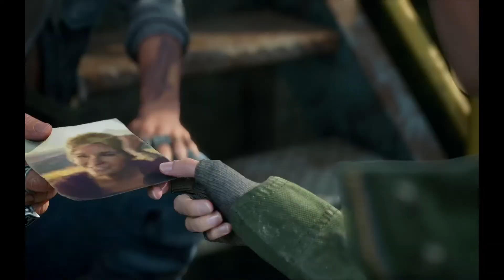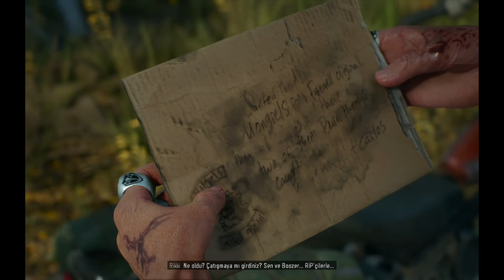Days Gone Walkthrough Gameplay (Part 22)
Days Gone 22. Bölüm..